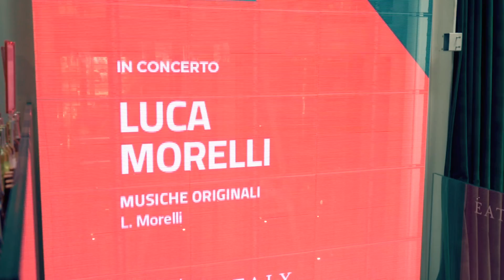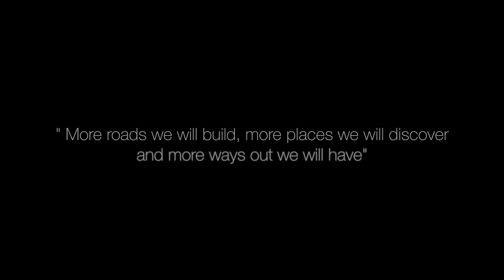Luca Morelli - The Song (Official video)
Luca Morelli Live in Milan 2018 performing his composition "The song" from the new album "The awakening".